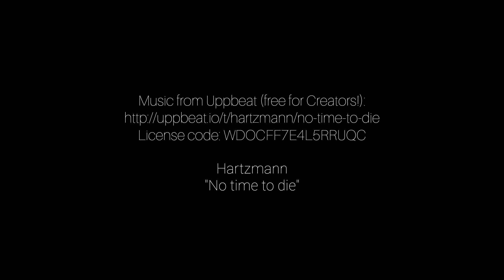Jalapão 2022 - Trailer